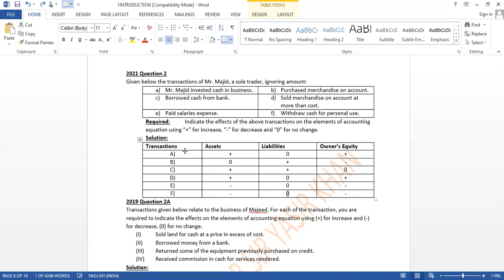1st year | accounting equation 2021 Question 2 | Accounting BIEK